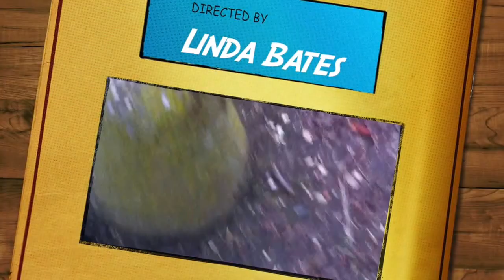Rudi galloping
Rudi galloping because walks are So. Much. Fun.